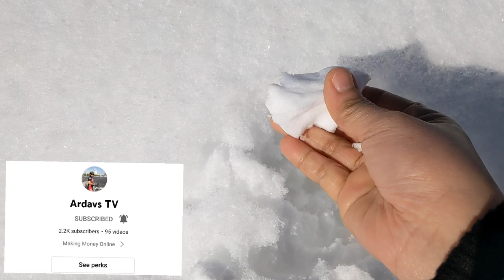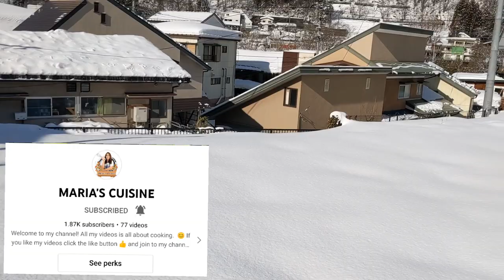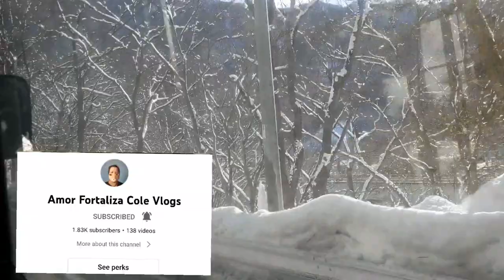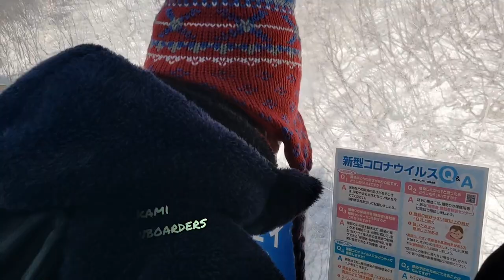Mt. tanigawa Dake ropeway Snow 2022 Minakami Gunma Ken Japan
Minakami Gunma Ken Tanigawa Dake ropeway Snow Mountain Views
Winter 2022
This footage was taken January, 29 2022
At Mt. Tanigawa Dake Minakami Gunma Ken Japan
Enjoy the snowboarding shows Indeed beautiful
"Perfect white under the Blue sky"